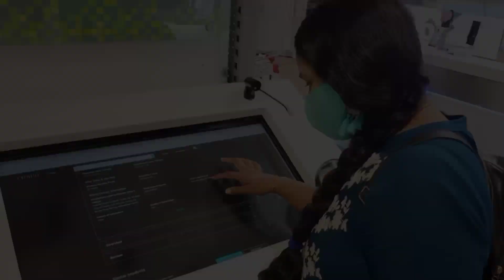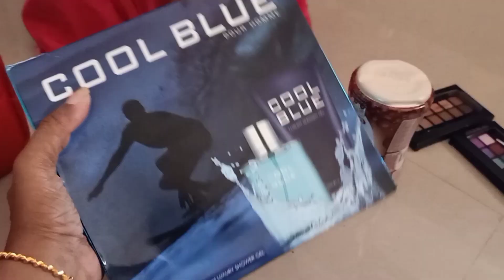Happy News தம்பி வருவாங்கனு நினைக்கவே இல்ல🥰🥰🥰 My Husband Gift | Gulkand Recipe Skin Whitening Tea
kids Edu Play

Music Credit
Musician: Ilya Truhanov
Musician: @iksonmusic